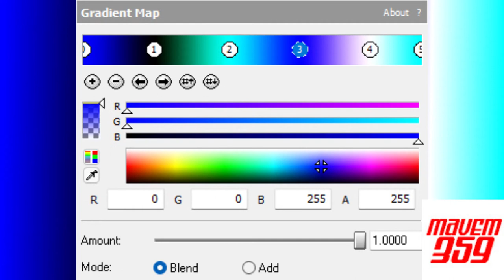How To Make Tale Flyer 4.0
and all the G.J.C Studios & KE Logos